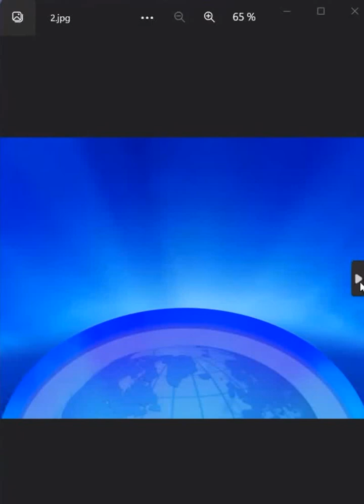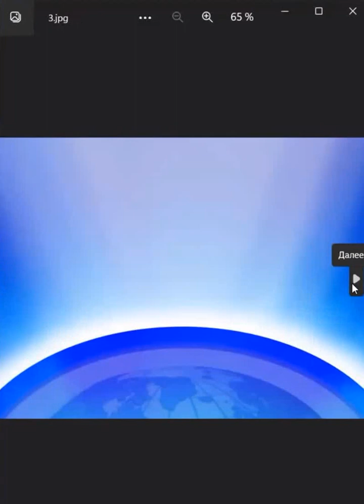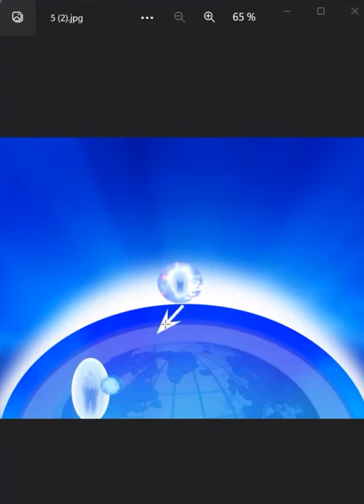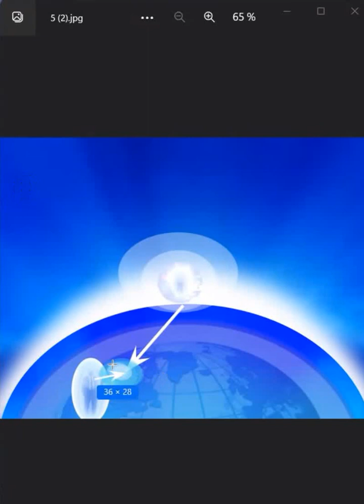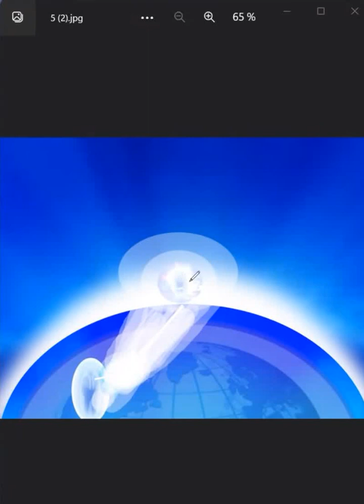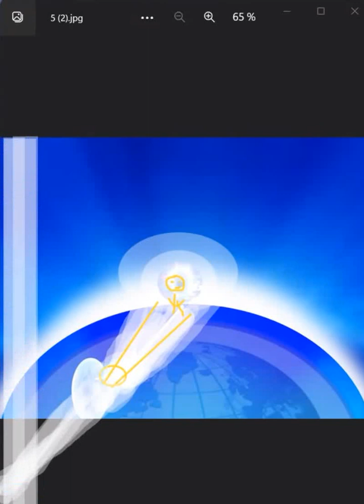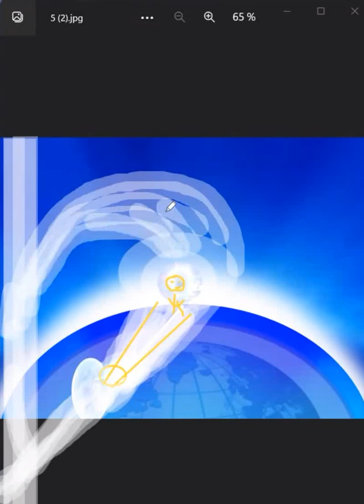FR_18-1, Rajeunissement par l'Éternité.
Le dispositif de développement des concentrations de vie éternelle

- Un fragment du webinaire éducatif facultatif du Centre éducatif Grigory Grabovoy "Rajeunissement par l'éternité".

Pour acheter l'édition